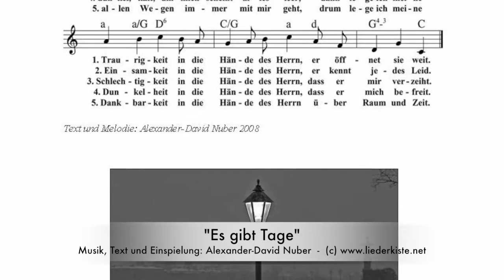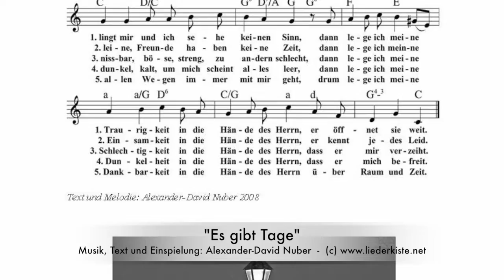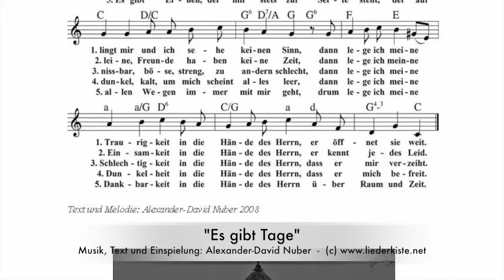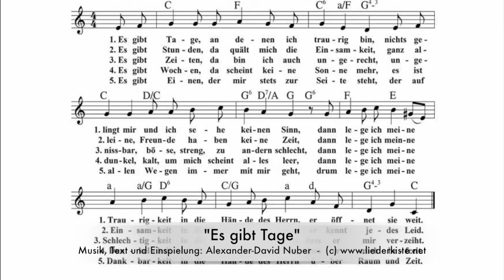Es gibt Tage